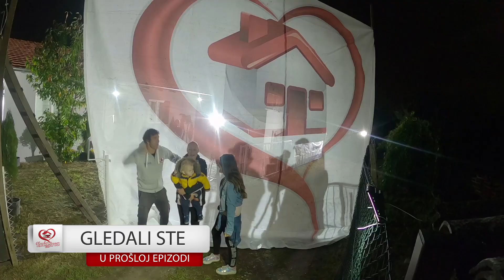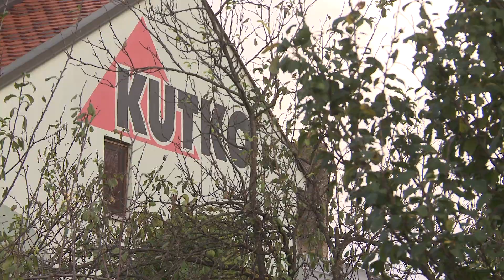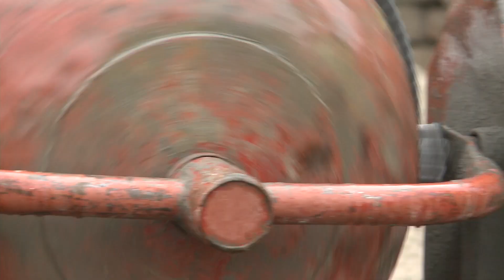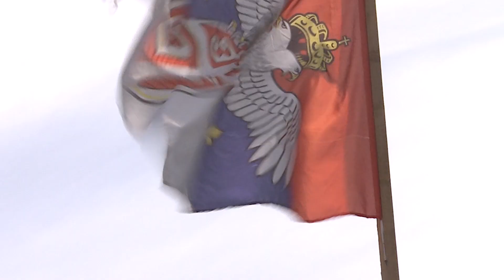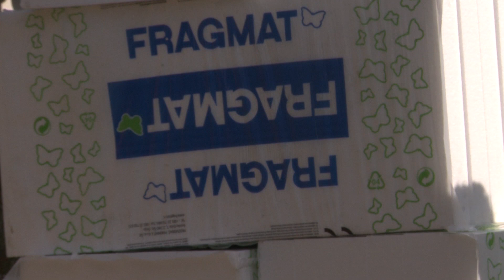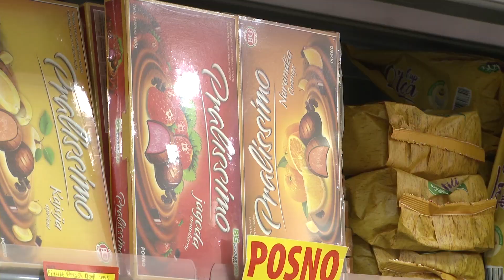Kuća od srca S07, porodica Milovanov 2 PINK 6 jun 12h premijerna epizoda porodice Milovanov 3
Projekat "Kuća od srca" ima za cilj zbrinjavanje najugroženijih porodica na teritoriji Republike Srbije. Ministarstvo rada i socijalne politike prepoznalo je zajedničke ciljeve i priključilo se projektu ” Kuća od srca ” u pomoći pri zadovoljavanju osnovnih potreba ugroženih porodica. Porodice koje su deo projekta ” Kuća od srca ” uz podršku Ministarstva rada i socijalne politike imaju priliku da budu stambeno zbrinute, materijalno potpomognute, vraćene u obrazovni sistem što rezultira resocijalizacijom svih članova porodice uz akcentovanje na najmlađe članove društva. Osnovna ideja projekta ” Kuća od srca ” jeste uključivanje celokupne zajednice u pomoć porodicama koje su od strane Ministarstva proglašene najugroženijim. Ono što izdvaja serijal “Kuća od srca”, jeste činjenica da je to prvi domaći rijaliti, koji se pored rešavanja stambenog pitanja kroz građevinske radove, bavi i rešavanjem porodičnih i međuljudskih odnosa. Pravila serijala su jasno definisana i glase: 1. Izgradnja kuće po projektu traje 31dan i ukoliko nije gotova serijal tu završava, objekat ostaje u zatečenom stanju, sa porukom da se zajedniica uključi I pomogne u završetku radova. 2. Da imaju imovinu najbližih koji su spremni da je ustupe za izgradnju Kuće od srca . 3. Najbliži članovi porodice, prijatelji I komšije moraju imati pozitivno mišljenje o izabranoj porodici. 4. Punoletni članovi izabrane porodice moraju biti društveno odgovorni : da nisu uživaoci alkohala, droge kao I da nisu skloni nasilju, a imaju izraženu crtu o brizi za decu. Ukoliko bilo koji član porodice koji je učesnik serijala prekrši bilo koje pravilo, serijal se prekida istog trenutka kao I sama gradnja.